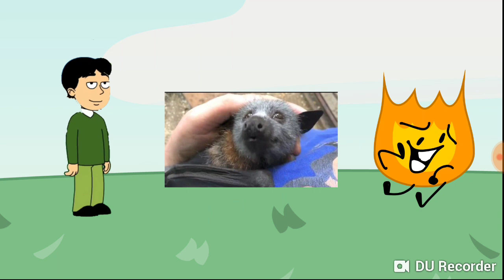Character Elimination Season 10 Episode 33